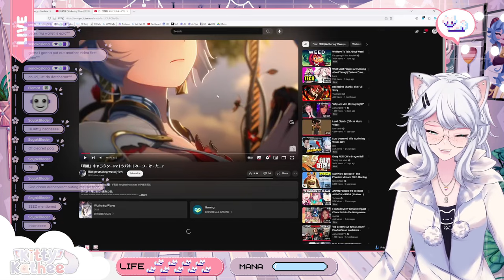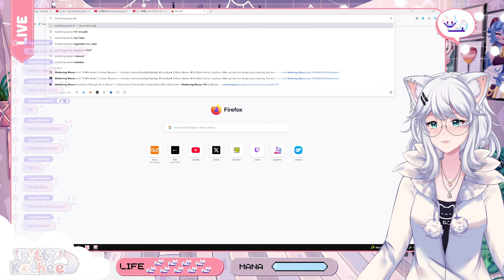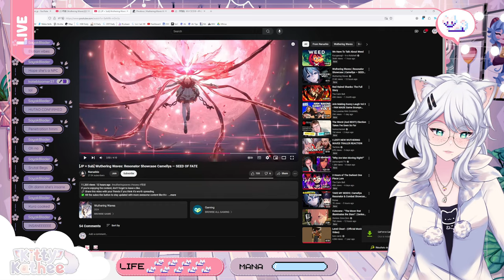CAMELLYA GOES INTO OVERCLOCKING?! | Resonator Showcase | Camellya — SEED OF FATE | Wuthering Waves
In this Video KittyKathee reacting to the latest character showcase for Camellya.

0:00 Intro
1:23 Trailer